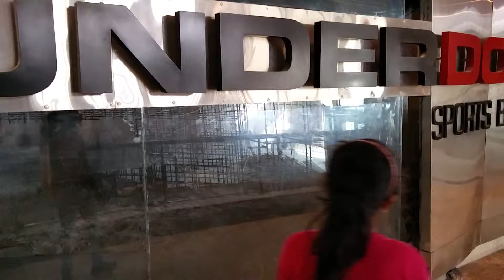underdoggs sports bar & Grill under rennovation at Ambience mall